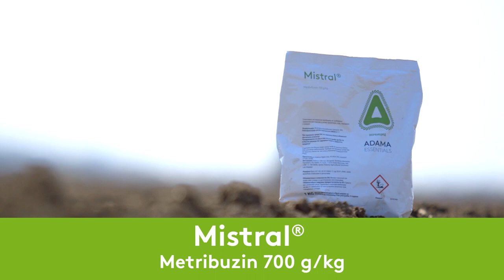Zastita SOJE od SIROKOLISNIH korova - U nasem ataru 993